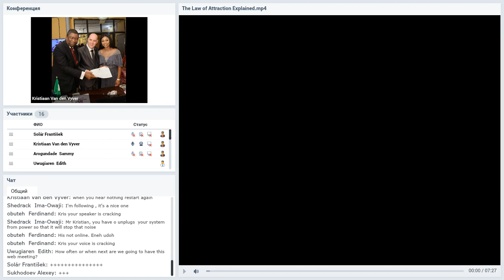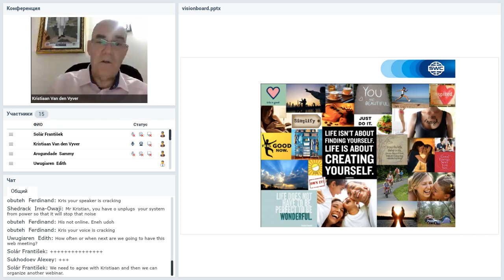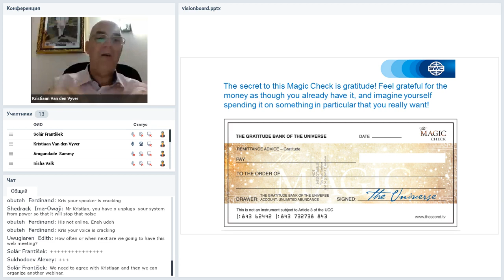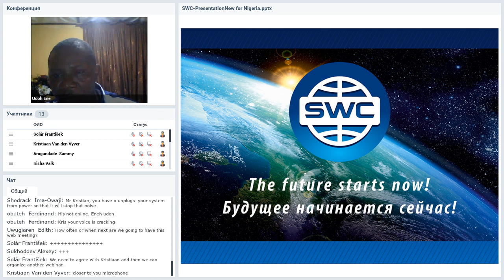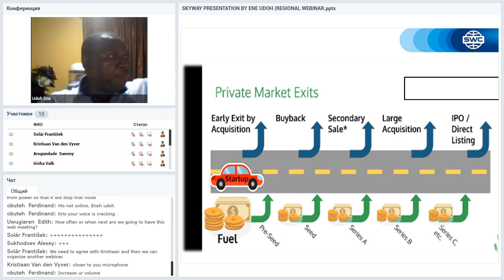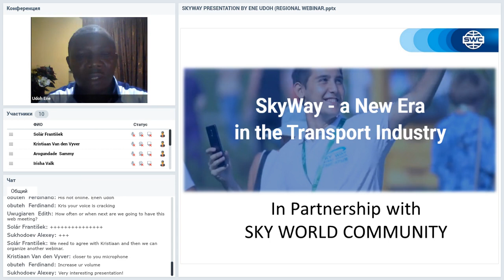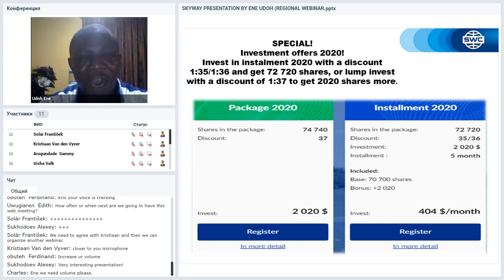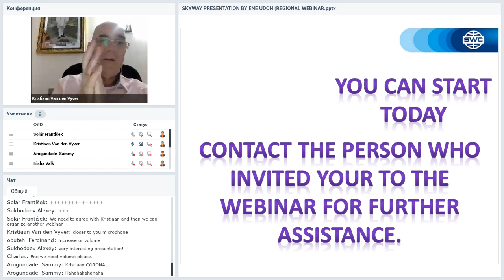Вебинар от 30.03.2020. Working-meeting with curators of Nigeria. Африка. Часть 2.